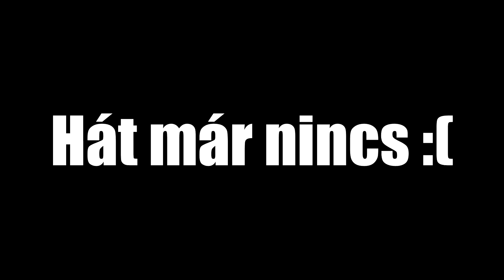500.000!!! | HARDCORE 6